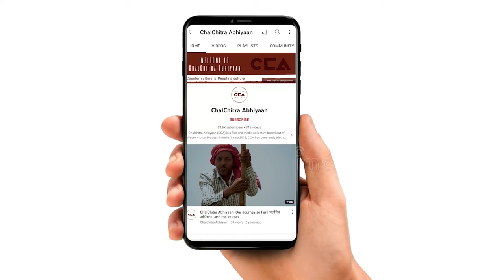गोरखपुर में स्वामी प्रसाद मौर्य का भाषण || Swami Prasad Maurya's speech in Gorakhpur - CCA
25 फरवरी 2022 को गोरखपुर ज़िले की चौरी चौरा विधानसभा में सपा प्रत्याशी बृजेश लाल पासी के समर्थन में स्वामी प्रसाद मौर्या ने जनसभा को सम्बोधित किया है।
चलचित्र अभियान और गोरखपुर न्यूज़ लाईन की रिपोर्ट ।
टीम- मोहम्मद सावेज चौहान, नकुल सिंह साहनी, मनोज सिंह, विशाल स्टोनवॉल, अलनवाज आलम

On 25 February 2022, Swami Prasad Maurya addressed a public meeting in support of SP candidate, Brijesh Lal Pasi, in Chauri Chaura Vidhan Sabha of Gorakhpur district.
Report by ChalChitra Abhiyaan and Gorakhpur News Line.
Crew -Mohd Saavez Chauhan , Nakul Singh Sawhney , Manoj Singh, Vishal Stonewall, Alnawaz alam